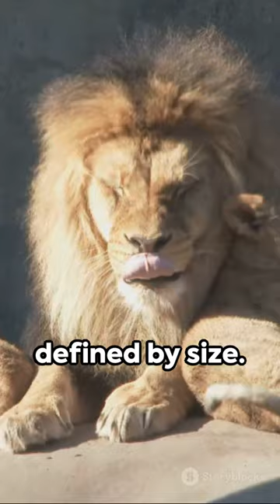Lions Cub's🐆🐆 against the crocodile 🐊🐊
Lion Cub Against the  crocodile